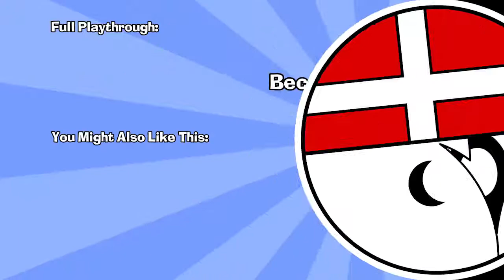Just Let Your SOUL GLOOO! | Hollow Knight #5 (VOD from Twitch.tv) | Hollow Knight Soul Master Fight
The original idea of this episode was to head off and challenge the Mantid Elders in the Mantis Village - but there was just so much more of the City of Tears, the sad capital of Hallownest, to explore!

So, feeling a little bit under the weather and chugging lemon tea, we’re off delving into what turns out to be a terrible fate of this once great city!

Patrolling, flying, and lancing sentries walk the streets and buildings of the City of Tears, while the Soul Sanctum is inhabited of, Soul Warriors, Soul Twisters and their expiriment “mistakes” - and last but not least, we take on the Soul Sanctum boss, the powerful Soul Master! Just a whole lot of souls D:

The Soul Master fight is a long one and full of surprises, and somehow I did not get magically better at the game by being ill…. I wonder why… but whether or not we manage to overcome the Soul Master fight, well, you’ll just have to see ;)

Let’s Play Hollow Knight! Get ready for some awesome and difficult beetle slashing in a beautiful metroidvania 2D environment :D

As the main character of Hollow Knight, we delve head first in the depths of what was once a great kingdom called Hallownest, in order to seek our dreams. Dreams that are not easily reached, as the journey features hordes of aggressive bugs of all sorts, as well as big and crazy bosses!

Hollow Knight is an action packed 2D platformer, set in a beautiful, yet dark and gloomy world, inhabited by beetles and other bugs. The combat is difficult, yet satisfying, with gameplay reminiscent of Dark Souls, and the fantastic gloomy cartoonish graphics is accompanied by a wonderfully fitting soundtrack :)

Want more of itsDair? :D